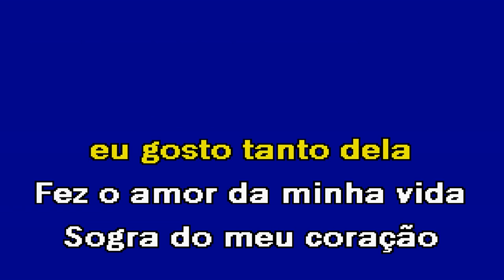A SOGRA Ympério Show Karaoke